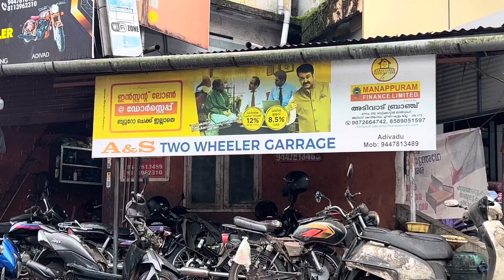29 September 2023 EP 1127